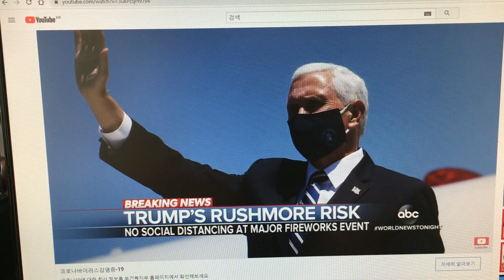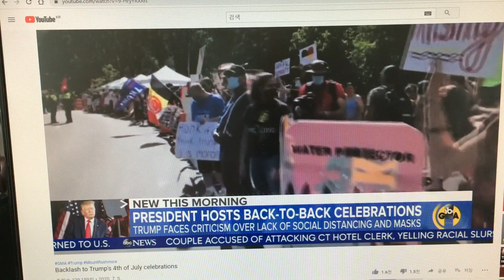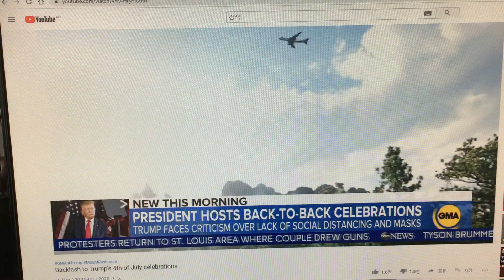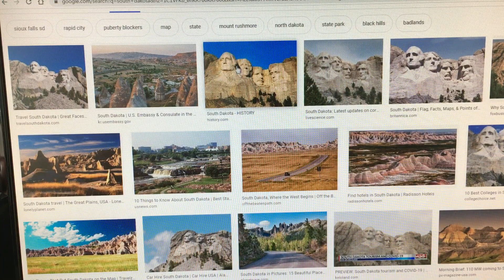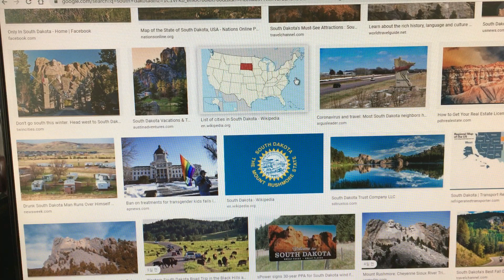미국 독립기념일 Independence Day 행사 트럼프 대통령 참석 ABC NEWS July 5, 2020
실수 정정합니다. (05:40)
영상을 보면서 말하다보니 문장이 마무리가 잘안되고 뒷 문장으로 넘어가서, 대선주자라는 말에서 실수가 있었네요.
저 여자분은 트럼프 대통령 장남과 사귀고 있고, 지금 트럼프 대통령의 대선캠프에서 일하시는 분입니다.